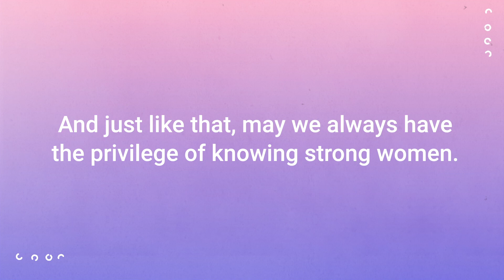Women In Science "Part 2"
Atomberg presents "Women In Science"